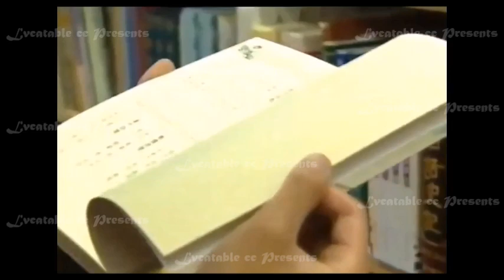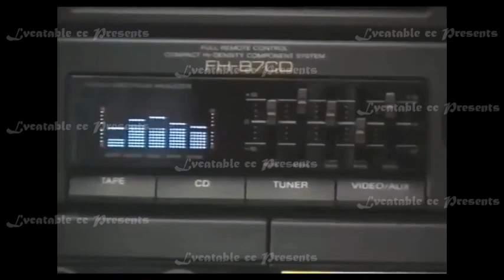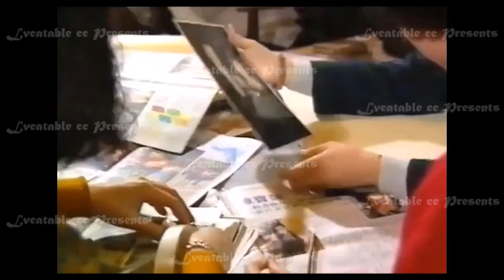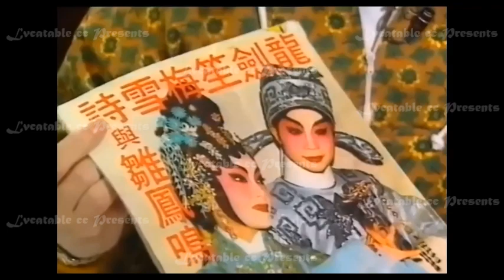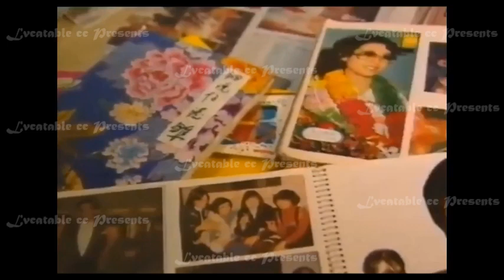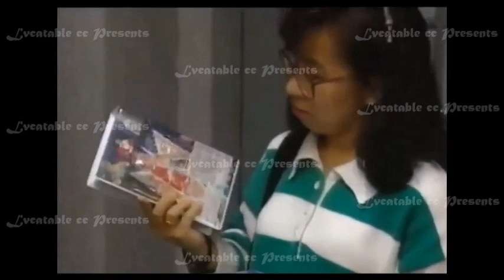《戲迷》鏗鏘集 (1992年)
~ 幾近絕跡的新聞紀錄片《戲迷》，經多番轉折才找得到的呢。~ 😊😊😊

Credit :
香港電台